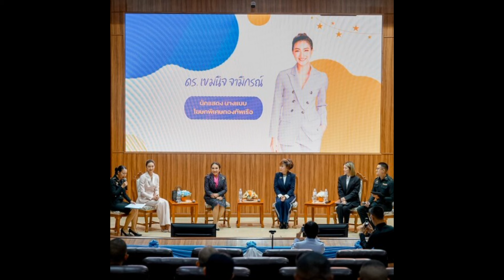สง่างามสมโฆษกพิเศษกองทัพเรือ! 'ดร.แพนเค้ก เขมนิจ' ปฎิบัติหน้าที่ ทุ่มเทงานราษฎร์งาน ไม่ขาดตกบกพร่อง